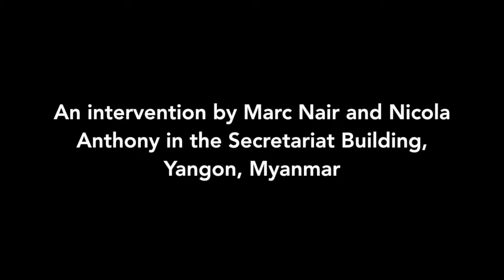Yangon Secretariat: mini artist residency and intervention, 2018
This photograph series documents an artistic intervention at the Secretariat Building of Yangon, Myanmar, during an artist residency with artists Nicola Anthony and Marc Nair. Created as an outcome of an artist residency, it is also an artwork within itself.

"We focused on the idea of art intersecting with such an historical and official space. Why is art allowed in? What does that say about the importance of art and the transition of the meaning of the building?

We brought poetry into the building and a number of art interventions: Firstly Marc wrote a poem inspired by the Secretariat, which was hand written and split into discrete lines which were placed in the space. In corners, inside cracks and crevices, and onto the winding staircase. Nicola then created spontaneous artistic interventions by placing gold leaf, inked paper, miniature sculptures, and winding thread into the same space in an around the poetry.

The interventions were left on show indefinitely, some will erode away or be removed, some will remain forever."

The final photo series and poetry was exhibited at Myanm/art Gallery in Yangon during March 2018. A limited edition of 20 photo boxes were also produced for sale. The outer box was handmade by a local Yangon man in the market square of Yangon.

Video by Marc Nair